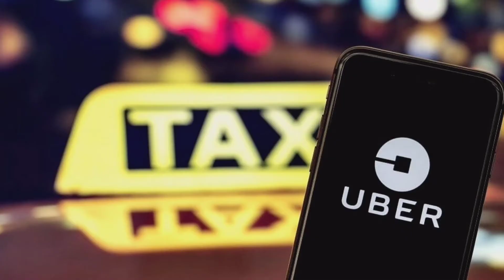Online Grocery Aggregator Model | Grocery and Staples Business Model | Online Grocery Startup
About - Who is aadarsh singh  ?

1. Co-founder & CEO of Quickkshop Online & Offline Shopping Platform
2. Motivational keynote speaker
3. Start-up motivational youtuber

About Channel . Business skill With Aadarsh Singh - key skills :-

1. New creatives business models
2. Start your own business models
3. Business models
4. Biz talks
5. Interviews with start-ups
5. Business skill
6. Big start-ups business models
7. Business breaking
8. Start-up ideas
9. Franchise business models

I am welcoming to all start-up entrepreneurs to my channel you can learn start-up skill, business skills on business skill with aadarsh singh channel subscribe the channel & become the part of successful journey & grow together.

Thank you to visiting on - Business skill with aadarsh singh